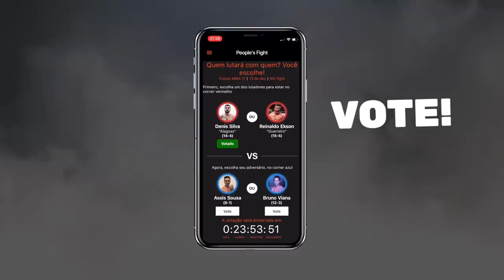(GAXTAÇÃO) Mike x Nego Drama (RJ) | 173ª Batalha da Aldeia | Barueri | SP